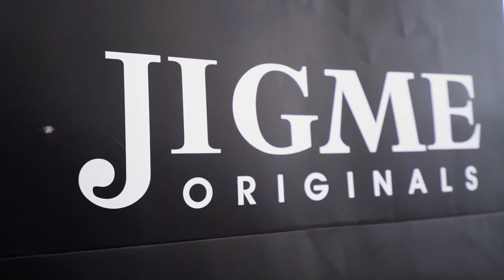Jigme Orginals ft. Parksonam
Hi guys looking for original kicks ?
Check out Jigme Orginals
With authentic kicks and garments Now available in Thimphu !
Grab your pair now before all the limited collections gets sold out !

For more details you can DM them on Instagram